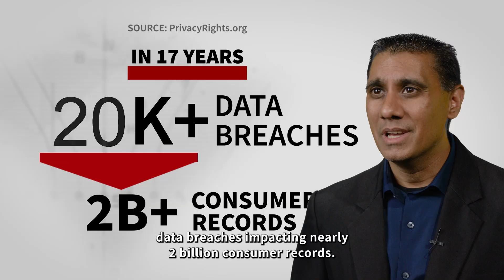Stanford Online: Discover Your Career Path in Cybersecurity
Curious about the path that lies ahead in your cybersecurity career? Listen as Neil Daswani, co-director of Stanford Online's Advanced Cybersecurity Program, shares exclusive insights on the burgeoning opportunities and why cybersecurity acts as a centerpiece of the technological future.